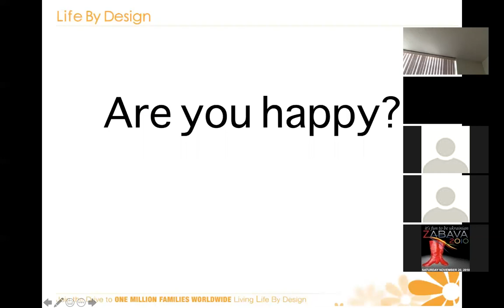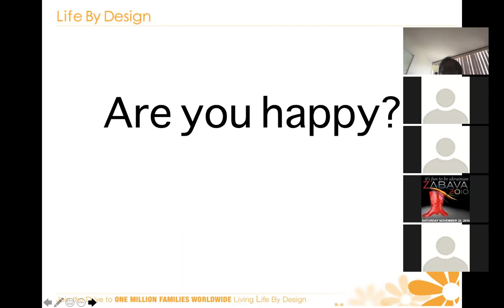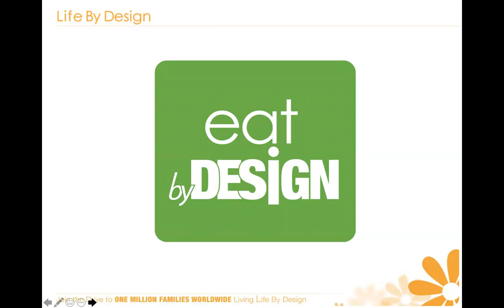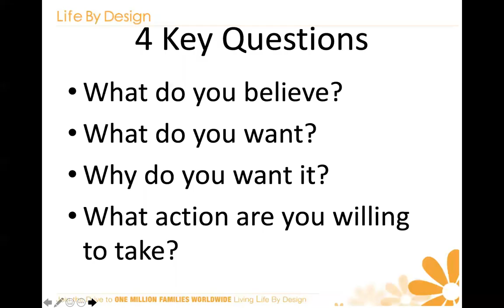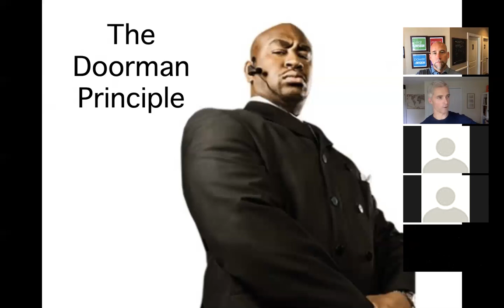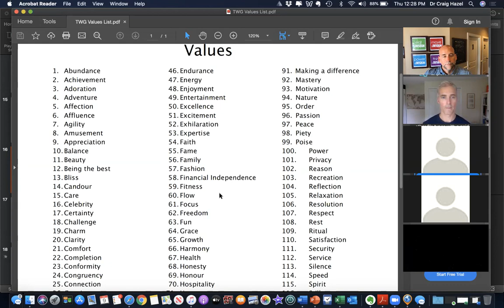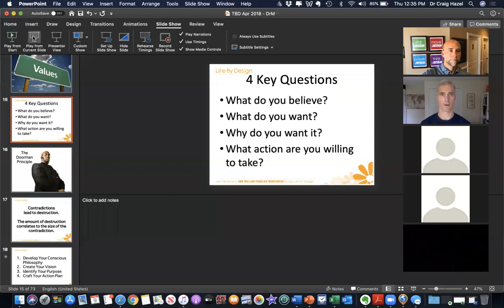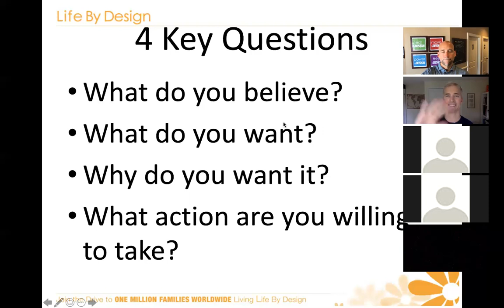Think By Design Webinar - Episode 1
It is easy to get caught up in the quagmire of stinking thinking.

Old patterns and unconscious thoughts can derail relationships, affect mental health and create perpetual frustration.

Mental health, like physical health can be improved.

What are the three foundations for a healthy mind?
* Clarified Beliefs,
* High Self Esteem
* and a clearly Defined and Aligned Purpose.

The Think By Design Webinar will not teach you what to think, but it will make you think and in turn, give you a chance to begin creating the life you deserve.

In our first session, will lay out an overview and discuss the 4 Key questions that determine how and why you or someone thinks a certain way about any issue.

We also have you do an exercise that will open your eyes to what is TRULY most important to you in life.